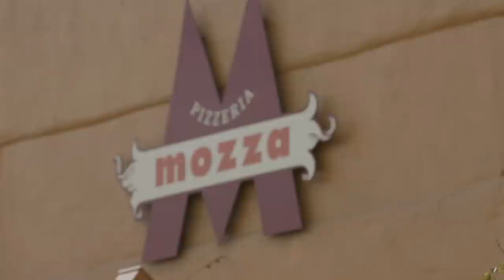Johnny Bananas Introduces us to Mama Bananas AKA Laura Avery | 1st Look TV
Johnny joins his mom, Laura Avery, and chef Nancy Silverton to explore why LA's food is some of the best in the country.